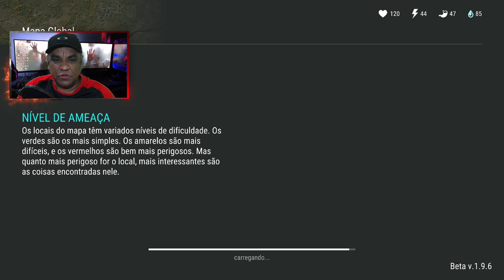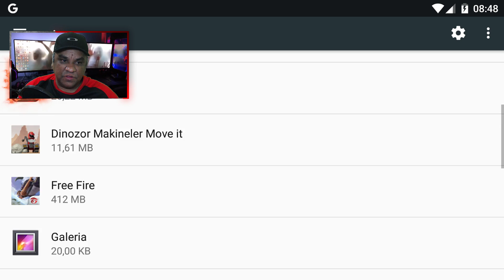INVADINDO A CASA DO MILESNESS - LAST DAY ON EARTH INVASÕES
O jogo de tiro e sobrevivência Last Day on Earth é ambientado em um mundo pós-apocalíptico. No ano de 2027, um surto mundial de uma infecção desconhecida destruiu praticamente toda a raça humana. E ele não parou por aí. Todos os mortos foram transformados em zumbis. Os poucos sobreviventes são aqueles com resistência natural à infecção e estão tentando sobreviver nas ruínas da civilização.